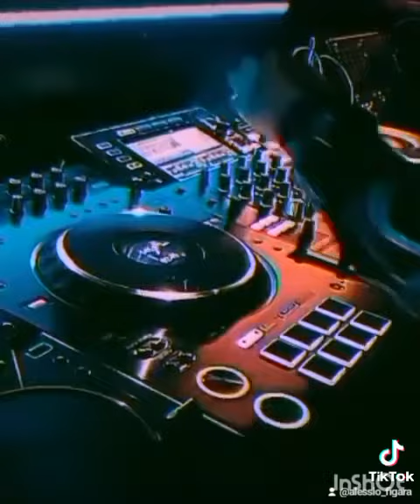FIGARA BROS @ CLUB 71 (ABBADIA SAN SALVATORE, MONTE AMIATA, SIENA) 13/10/23 (2)